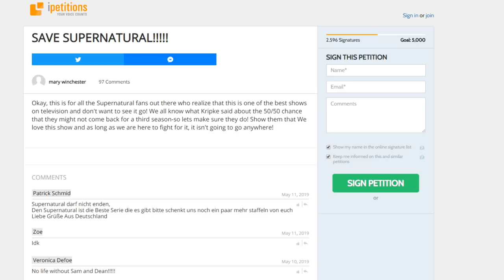What Will Happen in Supernatural Season 15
So because everyone else is doing it, and I really more so wanna talk about the whole "we as the fans deserve" garbage movement. So here are my thoughts about what's going to happen with the ending of this show.